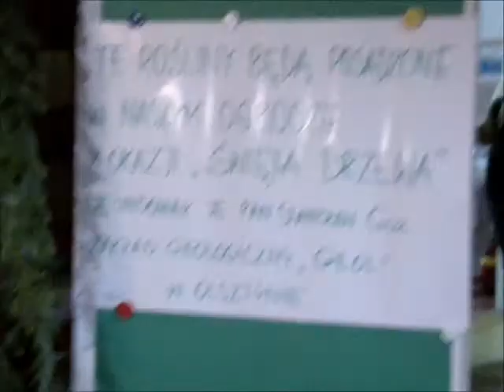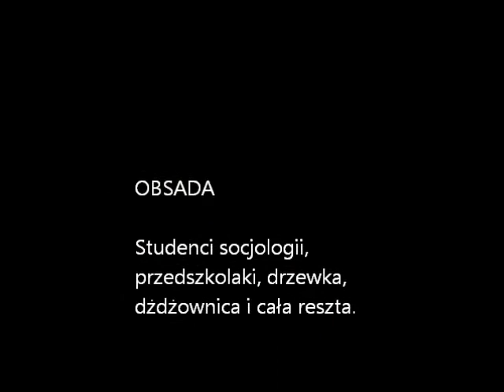Dzień Drzewa 2011 w Olsztynie, cz.1.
Dzień Drzewa 2011 w Olsztynie, studenci socjologii i przedszkolaki. Sadzenie drzew w Przedszkolu nr 13 w Olsztynie. Projekt edukacji ekologicznej studentów socjologii WSIiE TWP w Olsztynie.